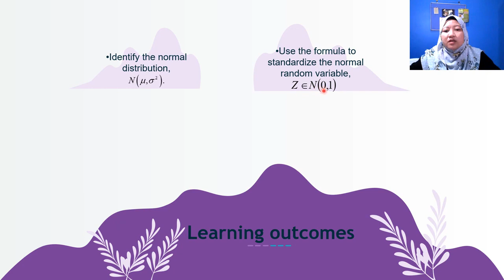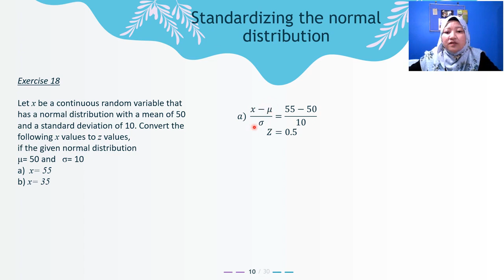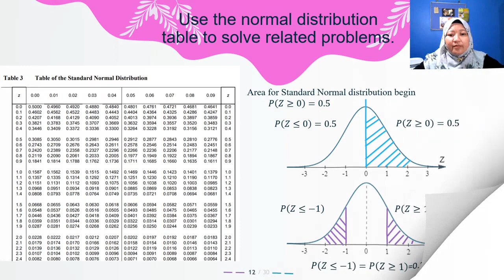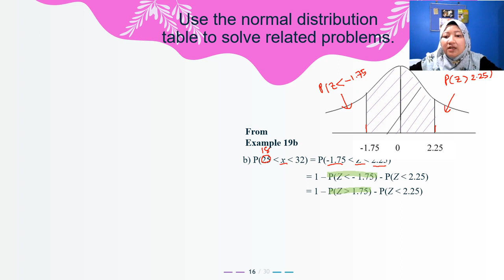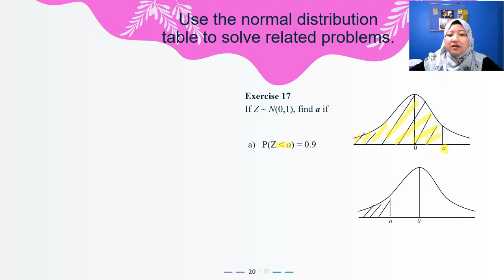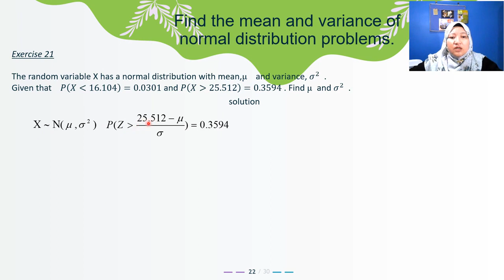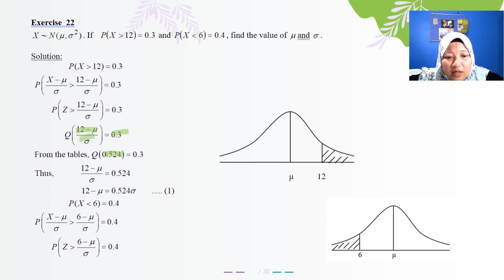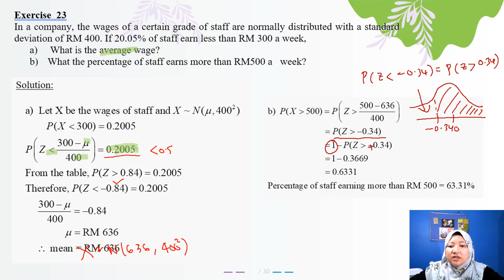SM025 Mathematics. 10.3 Normal Distributions